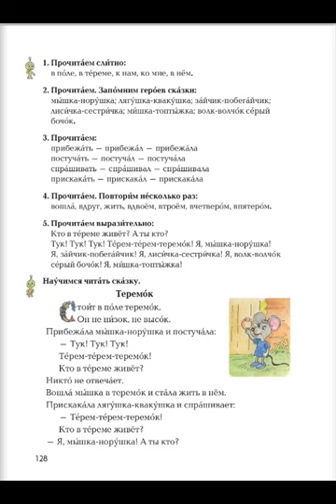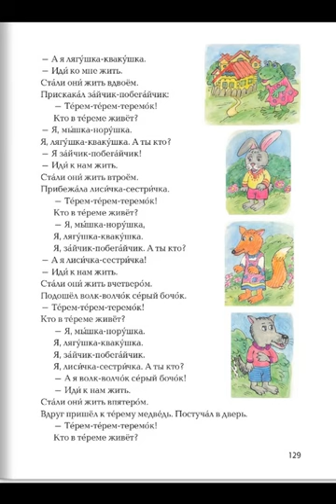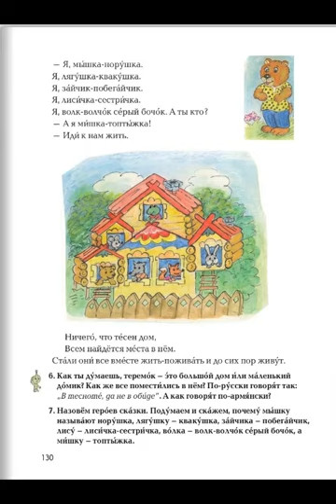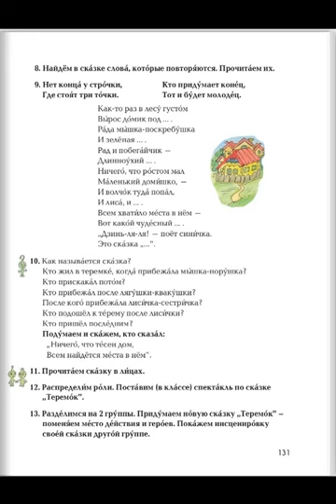Tnayin ashxatanq, Rusac lezu 3, Das 40